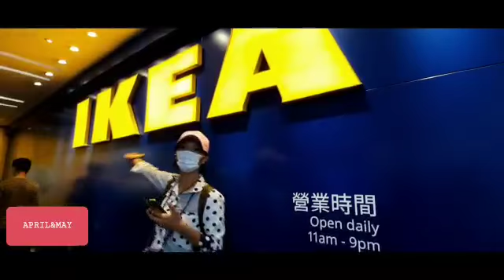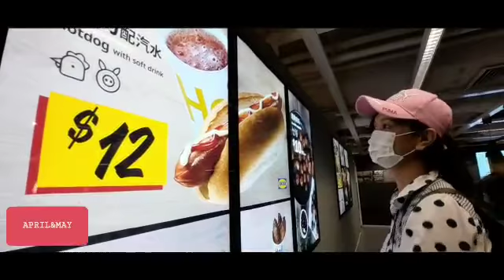Welcome to IKEA Causeway Bay!